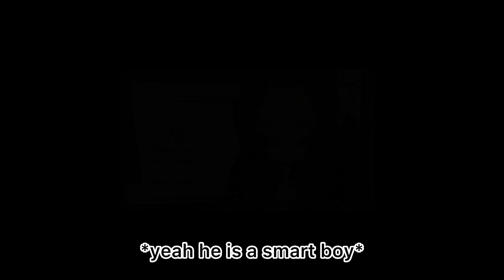Fredrik Knudsen [AstraLine] INTRODUCTION